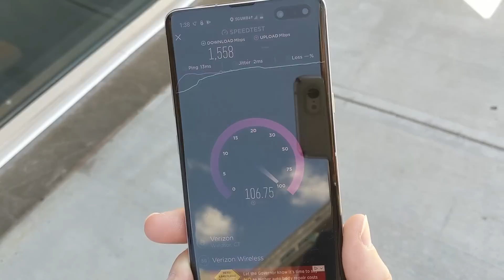Up To Speed, July 2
Domo arigato, Mr. Roboto.

We’re introducing young women to a world of science, tech, engineering and math.